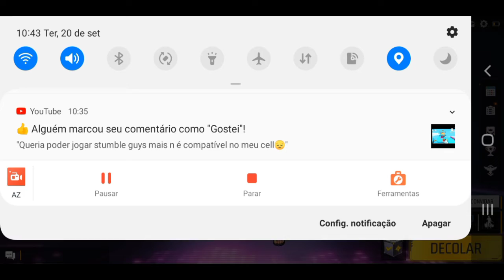BR RANQUEADA | FREE FIRE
OI TROPA PASSEM NO CANAL DE DOIS  INSCRITOS DO CANAL: NATHAN L4 E RICARDO GG BRAWL